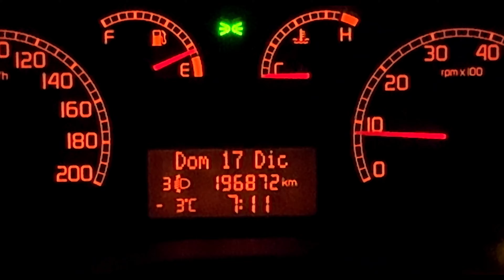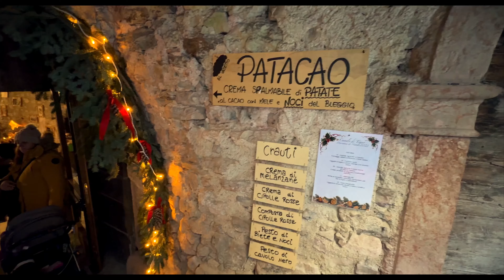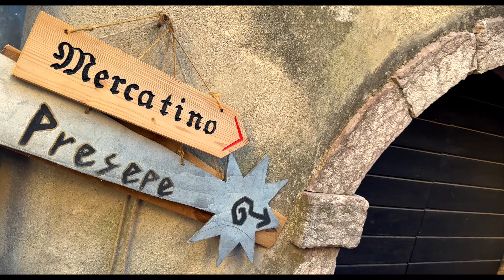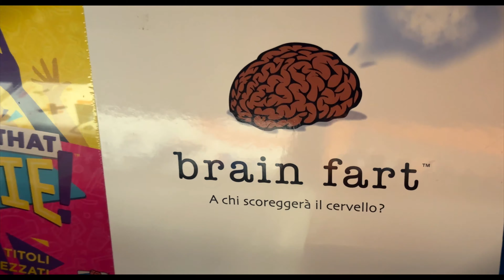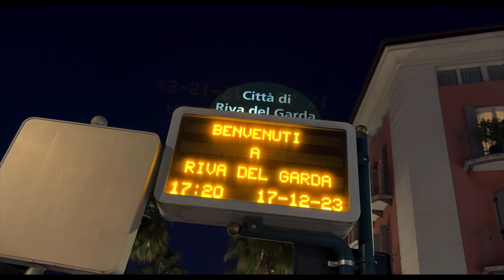IL MERCATINO DI NATALE PIÙ STRANO! | Play with IPhone 15 pro - Ricky3vi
Alla scoperta del mercatino di Natale più strano: Il mercatino del canale di Tenno!
E poi vedremo anche quello di Riva del Garda per trarre tutte le possibili differenze!
Il tutto girato con IPhone 15 pro...